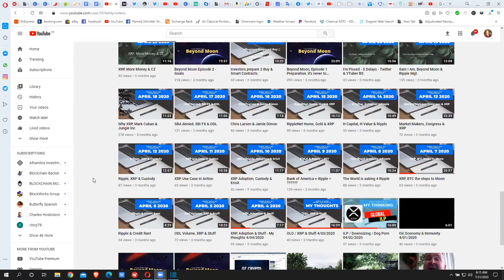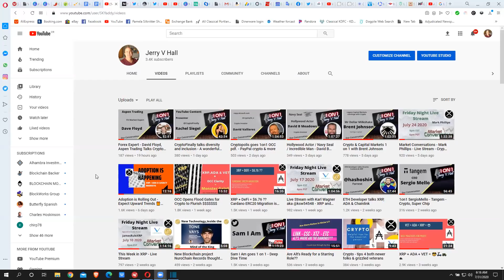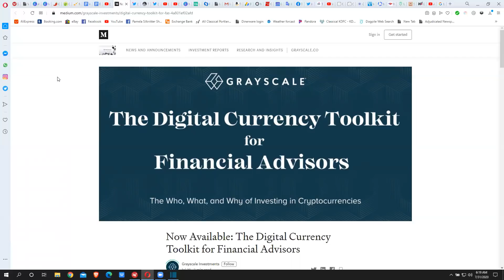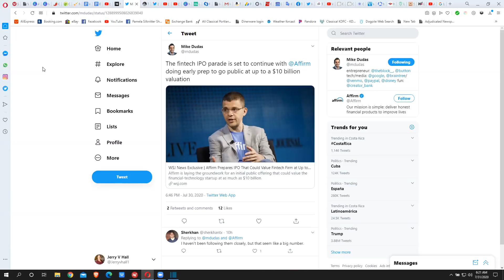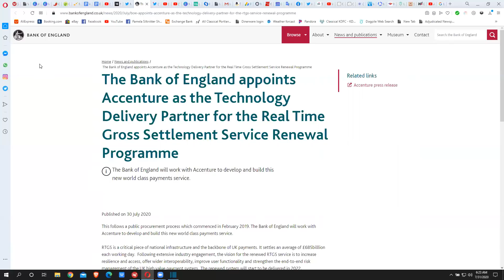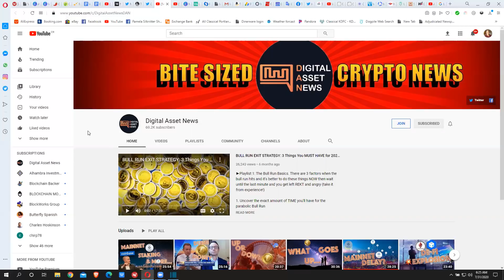Wall Street's Greed - Bank on it - XRP, ADA & VET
As we in the digital asset space have been waiting to return to ATH's, Wall Street has been building the machine that will provide them the means in which they will make their next fortunes.

Register your own Unstoppable Domain:

Mine is JerryVHall@crypto